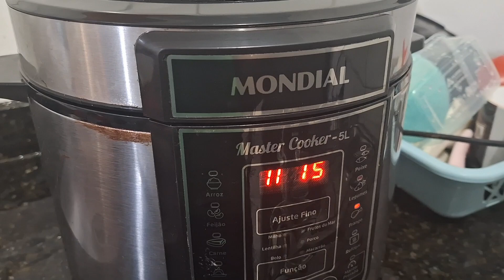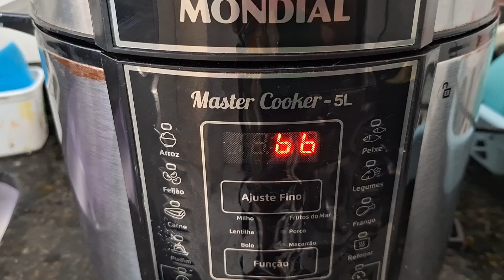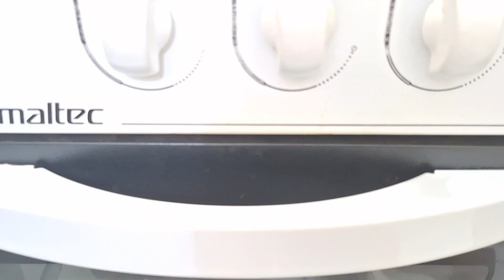Na cozinha: fiz escondidinho de frango muito fácil e gostoso 😋 ❤️